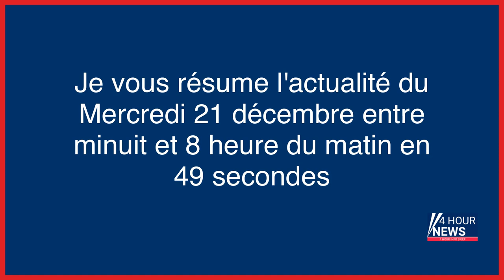Résumé de l'actualité du jour : Mercredi 21 décembre entre 0h et 8h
- Valbuenux, le voyagiste 2.0 visé par une trentaine de plaintes pour escroquerie, se défend sur Snapchat
- À la une ce mercredi 21 décembre…
- Des joueurs de l'équipe de France visés par des messages racistes et haineux
- Le panettone, pain béni de l’Italie
- Maya Ruiz-Picasso, fille aînée du maître espagnol, est décédée
- Violences conjugales à Blois : le policier qui n’avait pas pris en charge la victime a été suspendu
- Agression d'une femme à Blois : le policier qui n'a pas pris la plainte a été suspendu
- Zelensky attendu à Washington mercredi pour une visite déjà historique
- Musk dit qu’il va quitter la direction de Twitter, le projet de loi immigration se précise, Zelensky attendu aux Etats-Unis… L’actu de ce mercredi matin
- Entre auteurs et éditeurs, un accord au milieu du gué
- Tennis : Venus Williams jouera à l’Open d’Australie